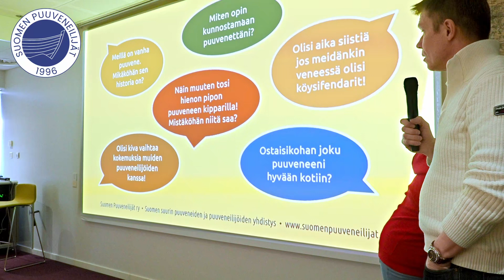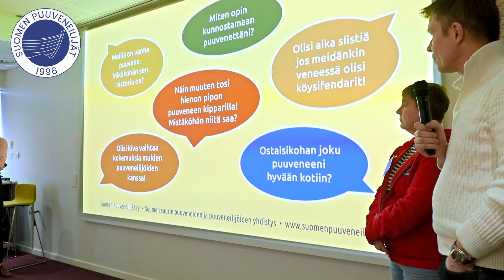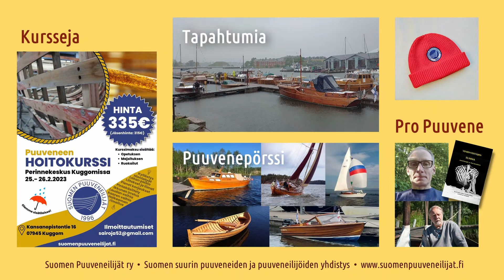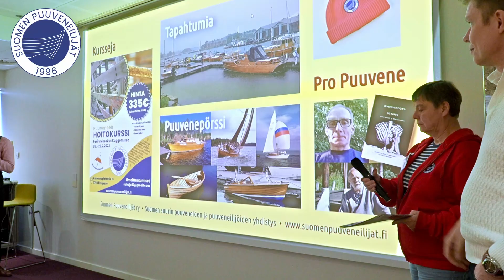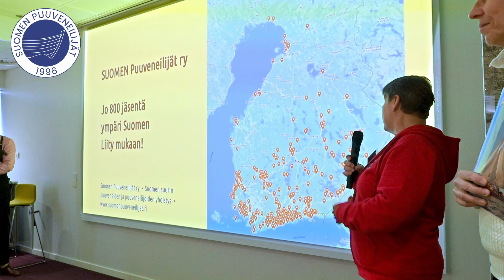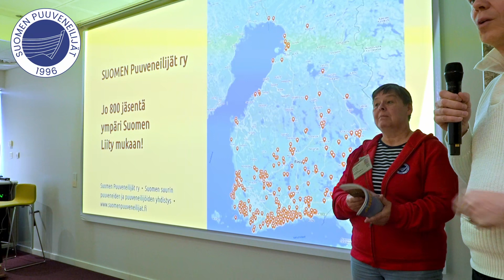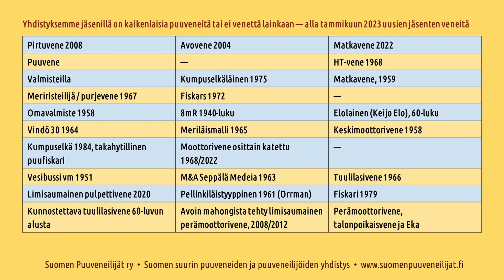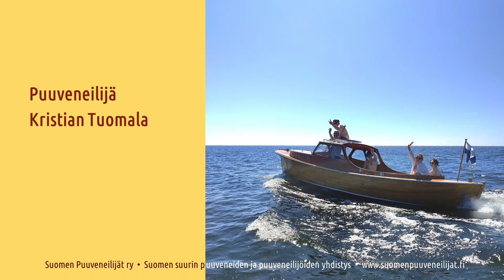Suomen Puuveneilijät ry esittäytyy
Suomen Puuveneilijät Ry on koko maan kattava yhdistys, joka on perustettu vuonna 1996 edistämään puuvenekulttuuria ja saattamaan puuveneistä kiinnostuneita ihmisiä yhteen.